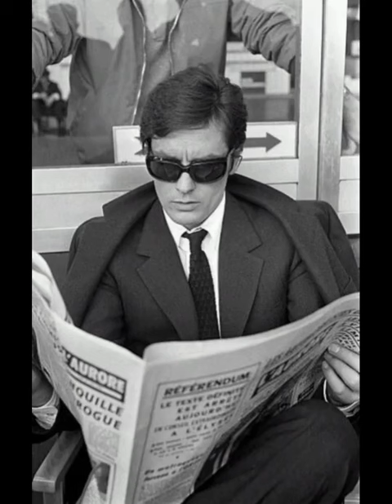Actor, cinema, France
Famous faces of the world

Alain Delon was born on November 8, 1935 in Sceaux, France

Profession: actor, businessman, filmmaker
Activity from 1949 to 2019

French and Swiss citizenship

Alain Delon is known as one of the most prominent European male actors and symbols of charm in the 1960s and 1970s.

In 1985, Alain Delon won the César Award for Best Actor in Notre Hisroire
Alain Delon was awarded the French Legion of Honor in 1991

Alain Delon won the Golden Bear at the 45th Berlin International Film Festival and also received the honorary Palme d'Or at the 2019 Cannes Film Festival.

Alain Delon served in the Army in the Marine Corps and was in the First Indochina War in 1954.

Alain Delon attended a Catholic boarding school

Alain Delon sunglasses brand became very popular especially in Hong Kong

Spouses Romy Schneider 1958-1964 Mireille Darc 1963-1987 Rosalir Van Breemen 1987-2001

Married to Nathalia Barthelemy 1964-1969

Alain Delon

Actors and businessmen